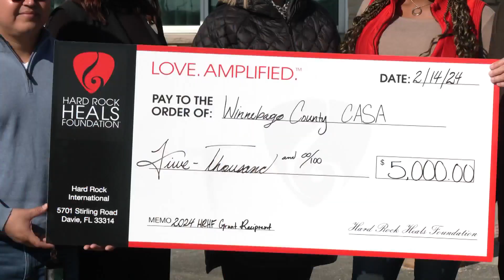Hard Rock grants $5K to help children in the Winnebago County court system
Hard Rock Casino has given a $5,000 grant to a Winnebago County organization that represents children in court.